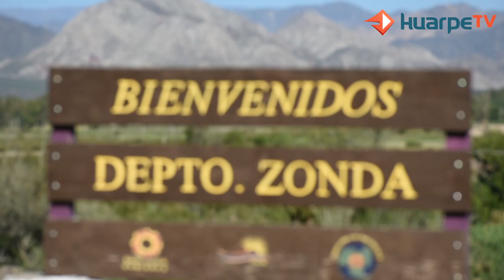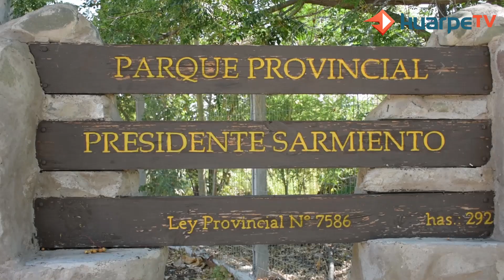5 ideas ara disfrutar de Zonda en vacaciones de invierno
No hace falta gastar grandes sumas de dinero para que este receso invernal resulte inolvidable para toda la familia. El secreto está en saber aprovechar todo lo que San Juan tiene para ofrecer, y muy pocos conocen totalmente.